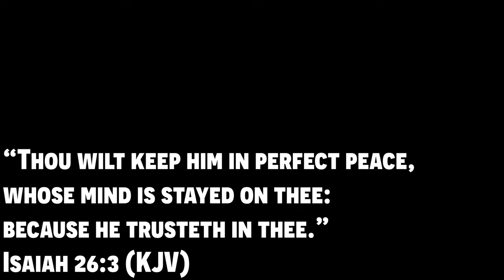How Long Can We (SURVIVE)? ~ 2022 (DROUGHT) ~ Beef Crisis ~ Saving Our Cows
Measuring Cups and Spoons Set of 12 Stainless Steel:

Matte Black 12 Hook Rack:

12-Piece Kitchen Knife Set:

We are running a super BIG summer sale!

Kyolic Aged Garlic Extract:

60 Grid Egg BOX HOLDER:

Amazing Grass Super Greens Booster:

Amazing Grass Greens & Mushroom Powder:

Sunwarrior Plant Based Beauty Greens:

Garden of Life mykind Organics Vitamins for Women:

Garden of Life Multivitamin for Men:

Garden of Life - mykind Organics Kids Gummy Vitamins:

Dulse Flakes - Certified Organic- Sea Vegetables:

Go Check Out The New T-SHIRT DESIGNS!!!

(Let them know the Texas Boys sent you)